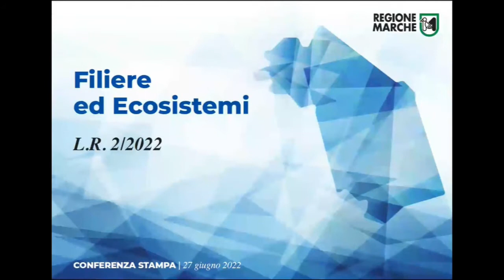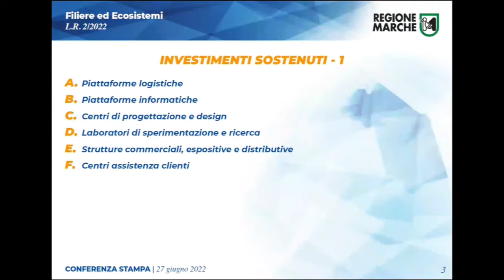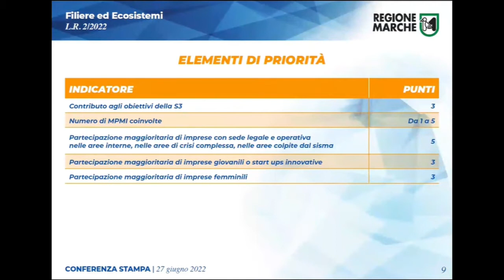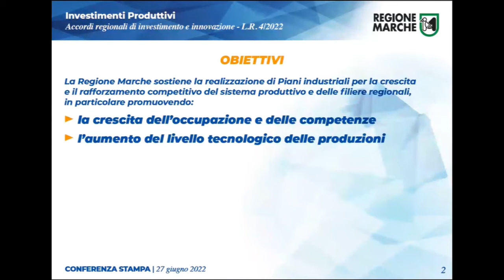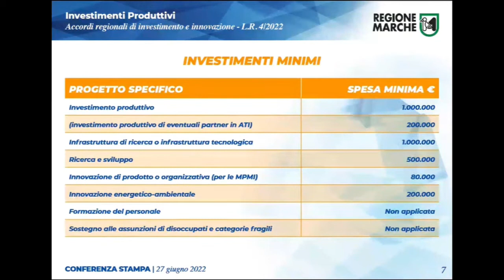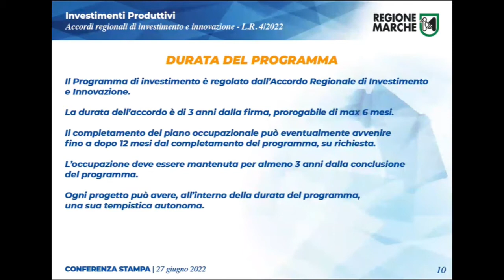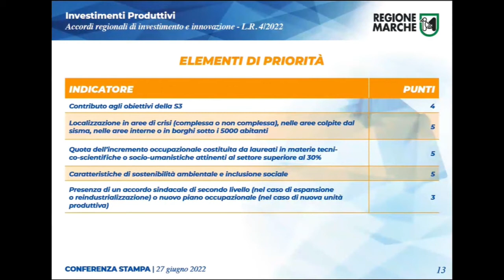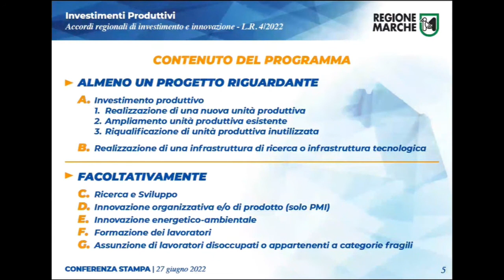Conferenza stampa di presentazione di due importanti bandi su Filiere ed Ecosistemi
Conferenza stampa per presentare due importanti bandi della Regione in materia di sviluppo economico. Il primo è relativo al rafforzamento delle filiere ed ecosistemi produttivi, il secondo riguarda la promozione degli investimenti.

Intervengono:
Francesco Acquaroli, presidente della Regione Marche
Mirco Carloni, vicepresidente della Regione Marche e assessore alle Attività produttive
Stefano Aguzzi, assessore al Lavoro e alla Formazione professionale